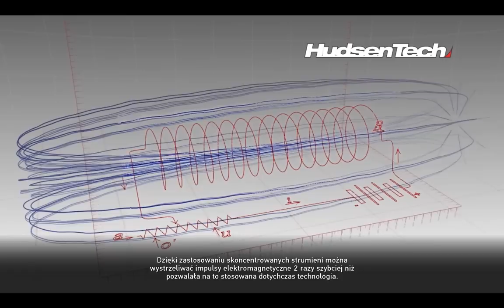Need for speed Hot Pursuit 2010 Multiplayer #1 - Coś całkiem nowego! /w Enduragom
Siemanko!

Witam Was w pierwszym odcinku na moim kanale, który... nie jest symulatorem :D
Z kolegą pykamy sobie w NFSa HP 2010 i dostaję od niego tęgie lanie :(

Odcinek u Enduragoma!